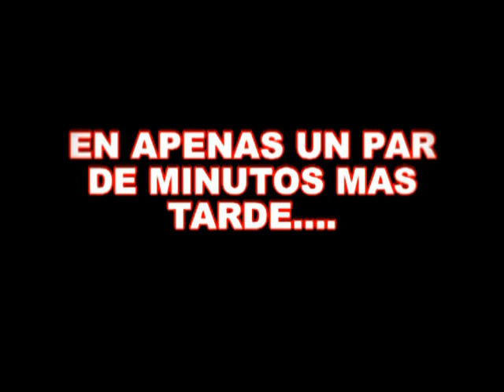Como se hace EL AREPON al mejor estilo de La Cañada de Urdaneta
Contactame si quieres uno asi al 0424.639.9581